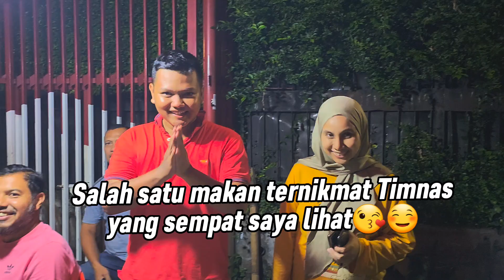Timnas ❤️ Rakyat: dr Istana ke Warung Pinggir Jalan GRATIS SEUMUR HIDUP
Timnas ❤️ Rakyat: dr Istana ke Warung Pinggir Jalan, GRATIS KEBULI SEUMUR HIDUP